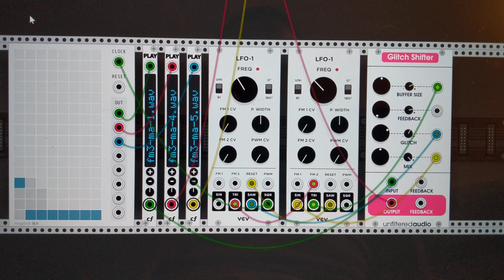Buddha Machine Variations No. 39 (Hazumi Chord)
A little test run of the new Hazumi sequencer, running on VCV Rack, the free modular synth emulator. Hazumi, the grid on the far left, is from the Voxglitch family of modules, created by Bret Truchan. The audio is the initial loop of sound from "Ma," the first piece of music heard on the very first Buddha Machine (this is from a digital file, not from the physical device). It's heard here in three pitches, rendered in Adobe Audition: the original, then up four semitones, and then up one additional semitone. The original is also running through Glitch Shifter, a module from Unfiltered, the company of Joshua Dickinson, Michael Hetrick, Ryan McGee, and Benn Cooper. Hetrick spoke to my Sounds of Brands course last year. The additional noise comes courtesy of two sources: the fan of my laptop, and the wind from a chimney, the latter due to the storm (an "atmospheric river") currently assaulting San Francisco.